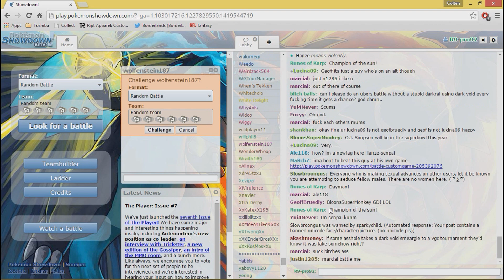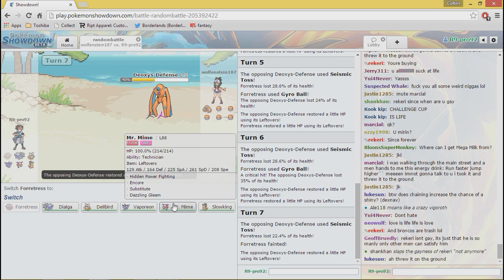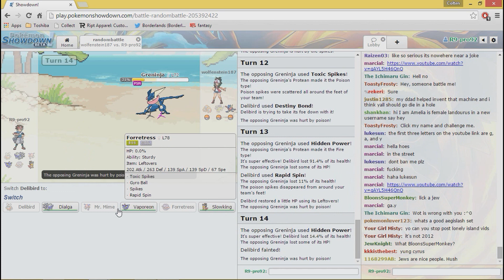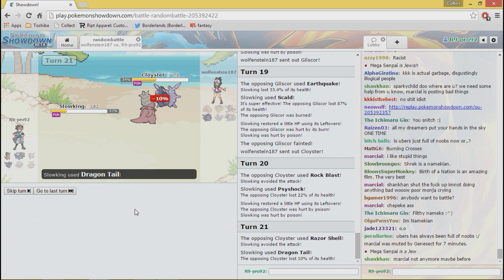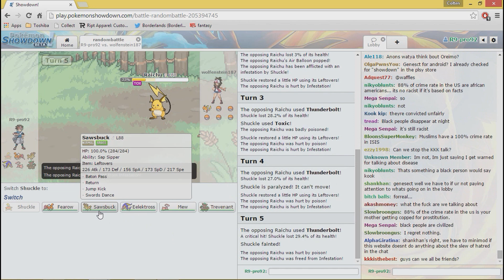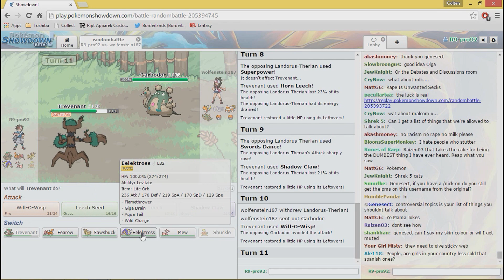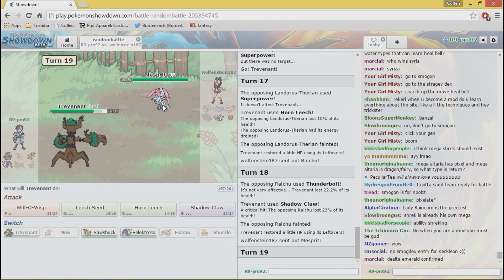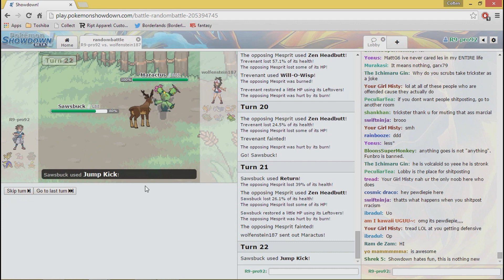Pokemon Showdown Random Battles w/ ItsWolfenstein and Thundershot69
Playing Pokemon Showdown with Wolf! And thundershot pops in to the skype! Pretty fun video.